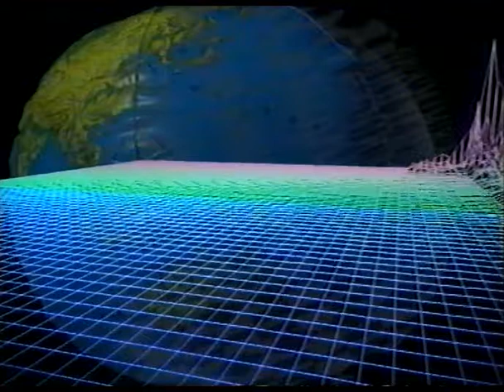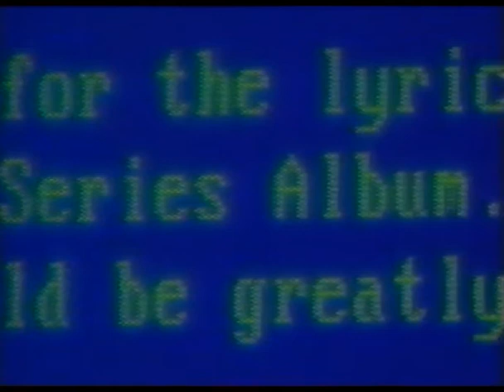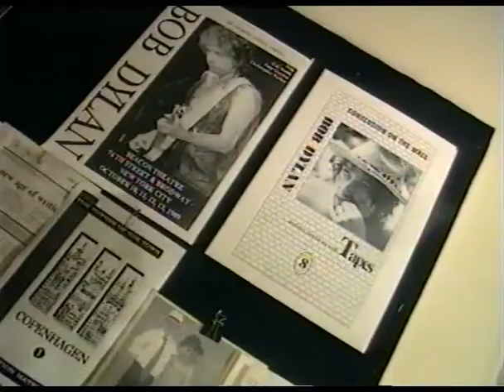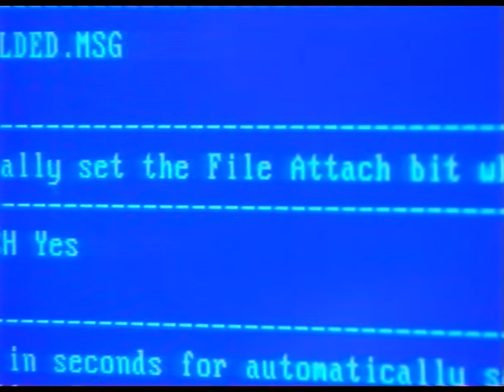Frank Justesen På Nettet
En af de første Danskere på Internettet